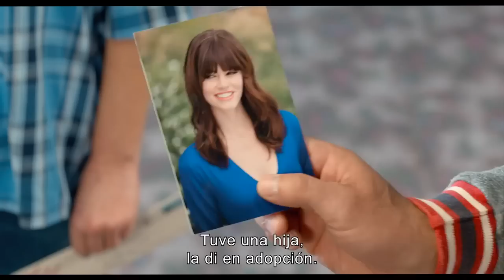Una Pareja Más Tonta Trailer Oficial Subtitulado